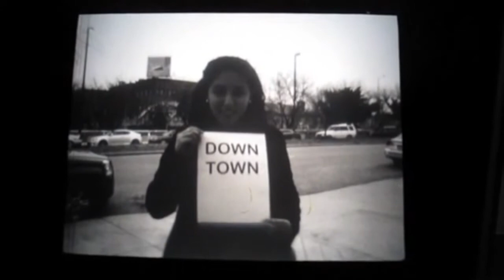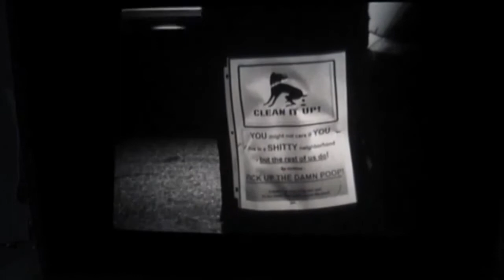Evolutionary Process Suburban Pollution Hip Hop Instrumental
As the urban noise persists, it bleeds over into suburban life to the point where a housewife hears urban hip hop and doesn't flinch; white middle school kids rocking beats and know the voices of rappers. Preschool boys banging on dad's MPC. It's not racial - it's the cry of a struggling people discontent with the monotony of endless strip malls and housing developments: communities of cookie cutter houses where nobody covets their neighbor, but everyone is jealous.